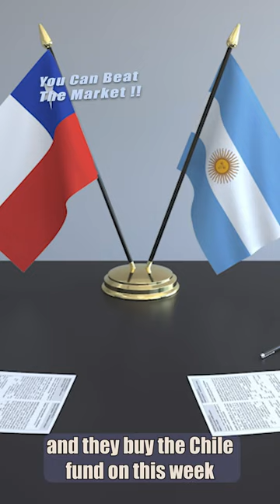Anyone Can Beat the Stock Market! investing | Peter Lynch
Peter Lynch goes over the 9 steps which he follows, that grew his Net Worth to an estimated
450 Million Dollars.

Peter Lynch was a legendary mutual fund manager at Fidelity Magellan Fund from 1977 to 1990.
He achieved a 29% annual return, absolutely crushing the stock market over 13 consecutive years
of his career. During that period, he managed to grow the fund’s assets from 18 million to 14 billion
dollars. As of today Magellan has grown to assets of over 100 billion dollars!

9 Steps to Become Rich | Peter Lynch